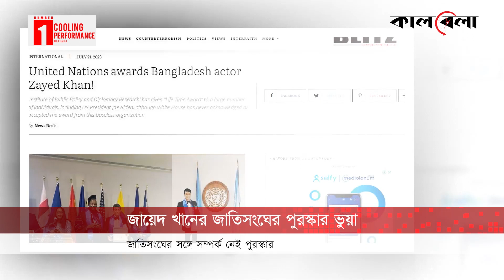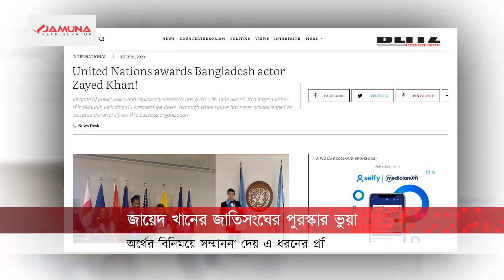জায়েদ খানের জাতিসংঘের পুরস্কারের খবর গুজব | Zayed Khan | UN Award | Kalbela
অভিনেতা হলেও অভিনয় নিয়ে খুব একটা আলোচনায় থাকেন না চিত্রনায়ক জায়েদ খান। অদ্ভুত সব কথাবার্তা ও কর্মকাণ্ডের মধ্য দিয়ে সামাজিক যোগাযোগমাধ্যমে আলোচনার কেন্দ্রে থাকেন তিনি। নেটিজেনরা হাস্যরসে মেতে থাকেন ঢালিউডের এই নায়ককে নিয়ে। জাতিসংঘের পুরস্কার পেয়েছেন জায়েদ খান—এবার এমন খবরে নতুন করে আলোচনায় এসেছেন তিনি। জাতিসংঘের পুরস্কার পেয়েছেন জায়েদ খান—এই খবর ছড়িয়ে পড়ার কয়েক ঘণ্টার মধ্যেই জানা যায়, খবরটি ভুয়া। এরপর এই চিত্রনায়ককে নিয়ে নতুন করে হাস্যরসে মেতে ওঠেন নেটিজেনরা। সমসাময়িক আন্তর্জাতিক বিভিন্ন ইস্যু নিয়ে কাজ করা পোর্টাল ব্লিটজ জায়েদ খানের পুরস্কার পাওয়ার বিষয়টি নিয়ে যাচাই-বাছাই শুরু করে এবং এটিকে গুজব হিসেবে আখ্যা দেয়। জায়েদ খানের জাতিসংঘের পুরস্কারের খবর গুজব | Zayed Khan | UN Award | Kalbela